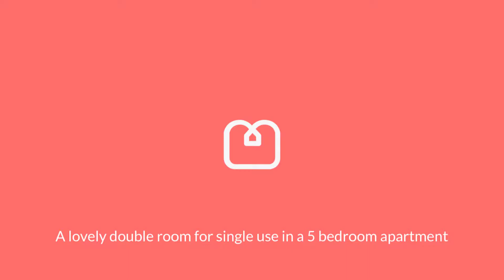Troutbeck Room D 1080p 1